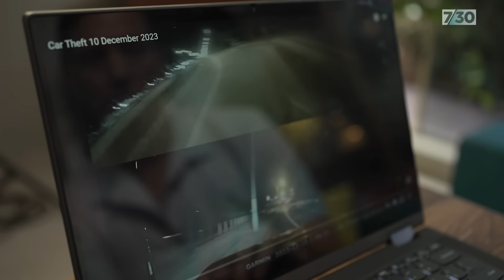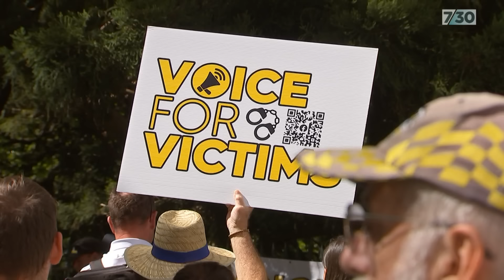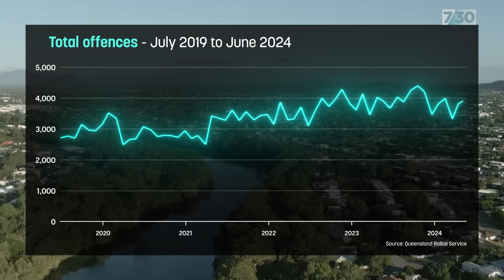Youth crime in spotlight as Queensland heads towards an election | 7.30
Youth crime challenges police and the criminal justice system. It's one of the dominant issues in Queensland's upcoming election.

In Townsville residents are frustrated at the number of break-ins and car thefts, and politicians are pitching their plans to tackle the problem.

7.30’s Will Murray reports.